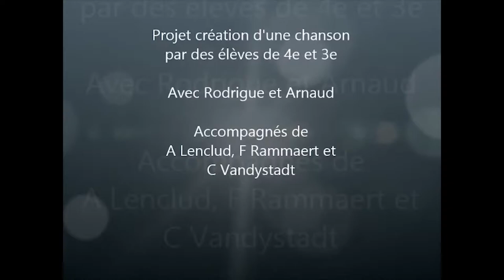Création Musicale - CNDI Tourcoing 2020